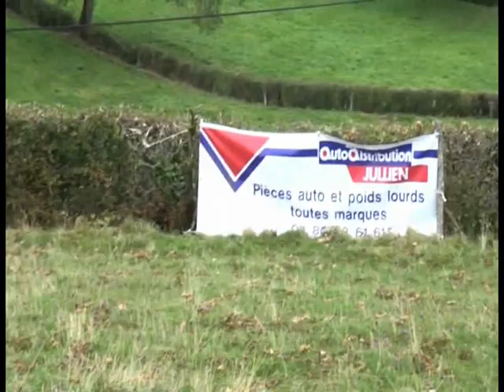Montée Historique d'Uxeau 2021